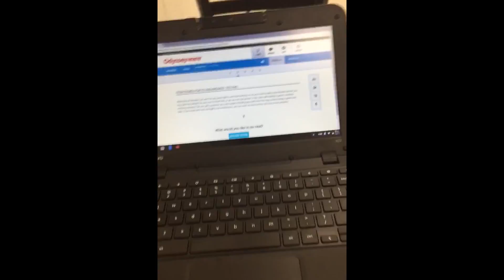Day in the life of Chickasha Personalized Learning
A day in the life of students at Chickasha's new Personalized Learning Campus.